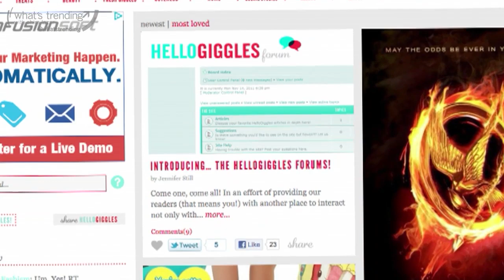Chris Gore and Sophia Rossi on What's Trending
G4's Chris Gore and blogger Sophia Rossi join us for another great show. (November 15, 2011)